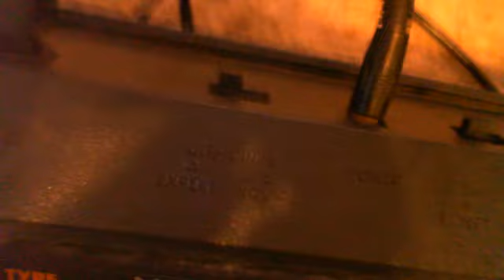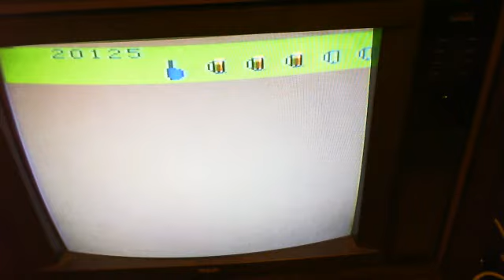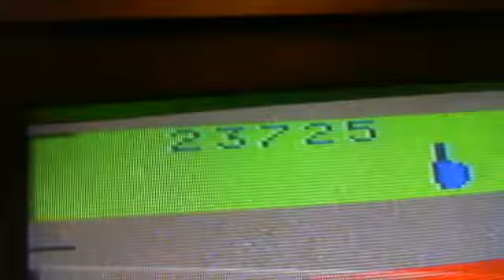Atari 2600 Tapper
Tapper for the ATARI 2600